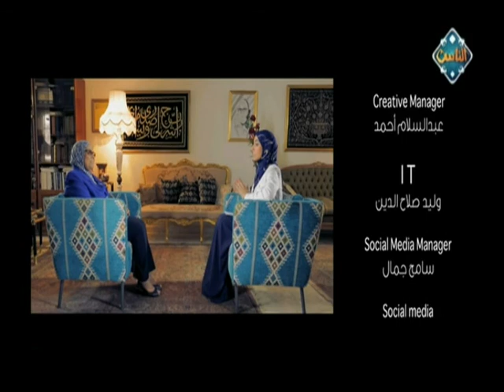قصة نجاح د. آمنة نصير (حلقة كاملة) | حوا